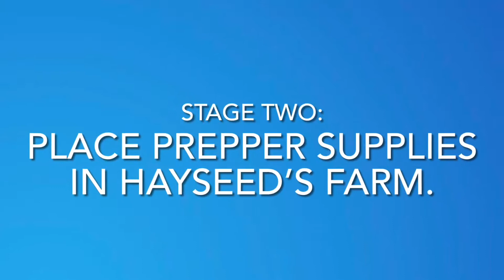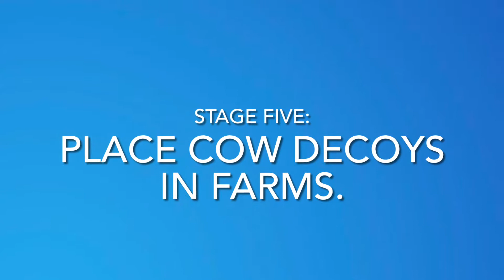Every Week 6 Legendary Quest Challenge guide! Chapter 2 Season 7!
Fortnite

[0:00] Get Slone’s Orders from a Payphone (1)
[0:25] Place Prepper Supplies in Hayseed’s Farm (1)
[1:32] deal damage to opponents in farms (25)
[2:06] Place Cow decoys in farms (3)
[2:48] Damage an Alien-Driven Saucer (25)
Step 4 is auto completed this week!